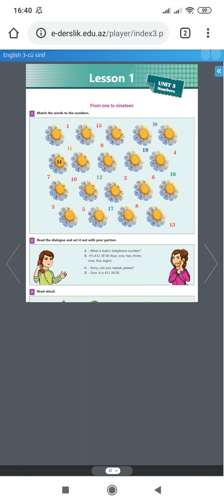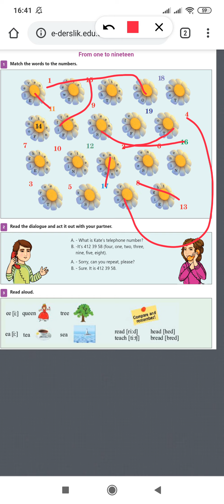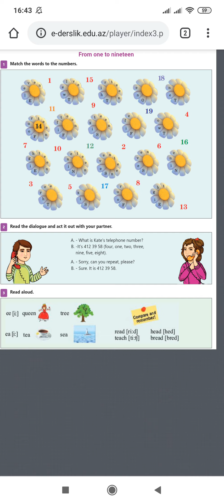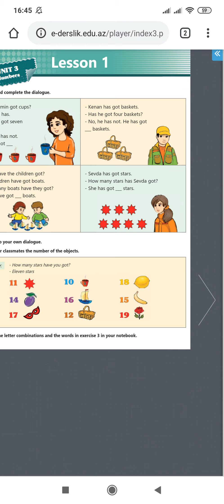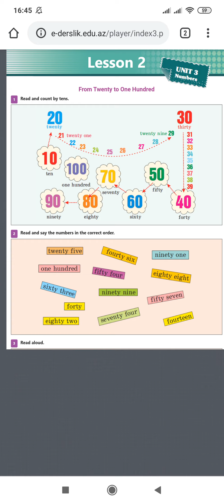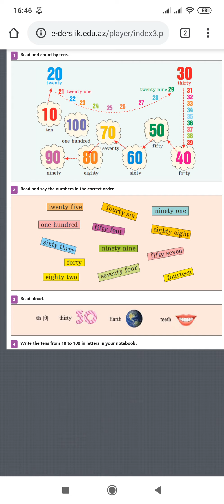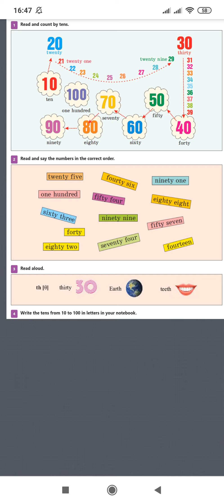Sinif 3. Bölmə 3. Saylar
Grade 3. Unit 3. Numbers